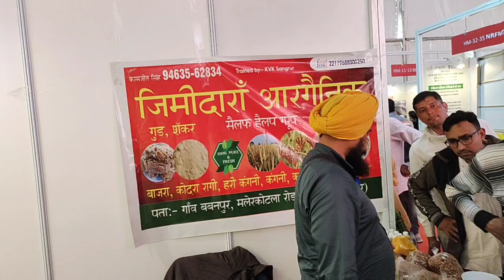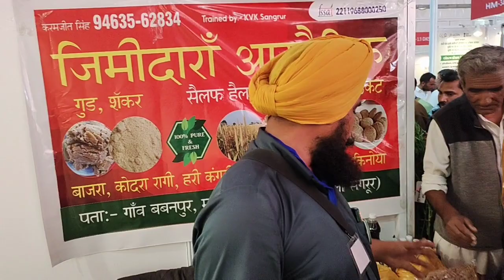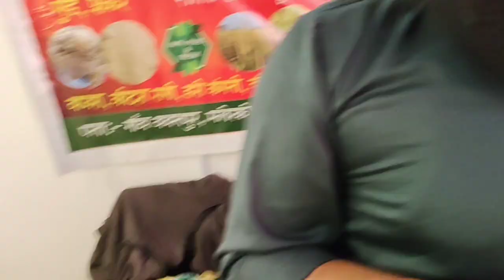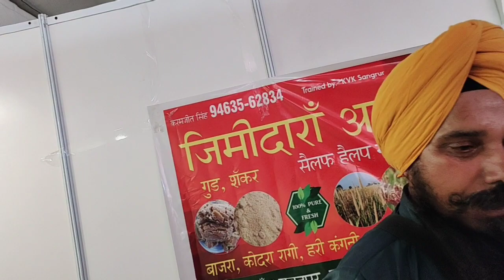गांव में किसानी करते करते सरदार जी बने बिजनेसमैन। आज 40-50 लोगों को दिया है रोजगार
जमिंदारा और्गेनिक
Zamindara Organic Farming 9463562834